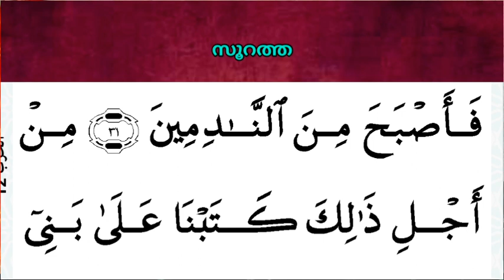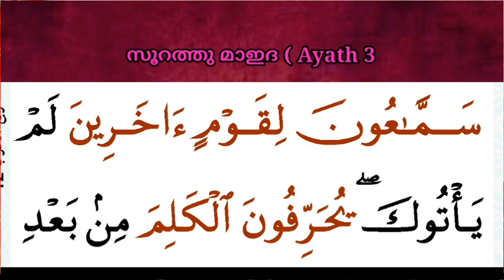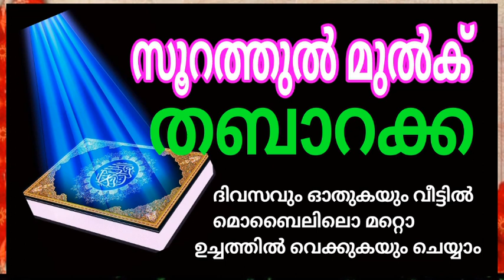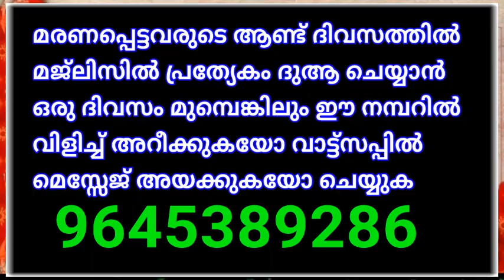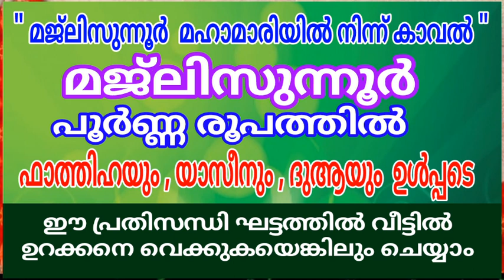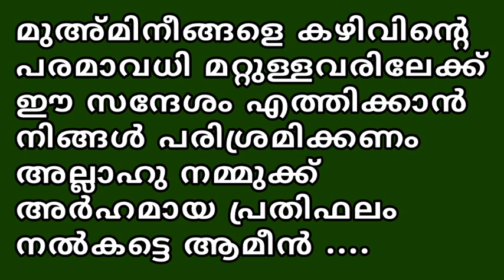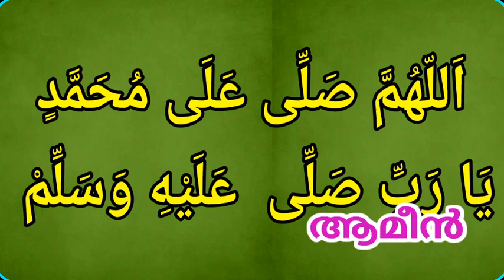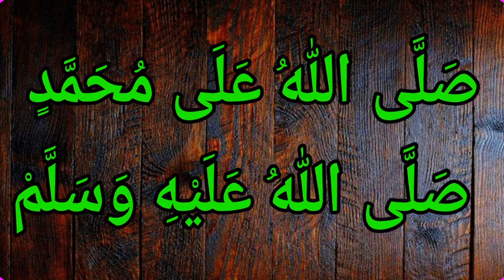DAY - 112/ഓതാം ഒരു ദിനം ഒരു പേജ് തീർക്കാം ഖുർആൻ ഒരു ഖത് മ്/msvoice/Ahmad naseem baqavi/yoosuf anvari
DAY - 112/ഓതാം ഒരു ദിനം ഒരു പേജ് തീർക്കാം ഖുർആൻ ഒരു ഖത് മ്/msvoice/Ahmad naseem baqavi/yoosuf anvari kattoor

MS VOICE
GOOGLE PAY NUMBER
BANK DETAILS
YOOSUF M.S
SBI BANK
Account no:-
IFC NO:- SBIN0008627
KATTOOR BRANCH

പ്രിയമുള്ളവരെ .
ദിവസവും ഒരു പേജ് ഖുർആൻ ഒരു ഹാഫിള് ഉസ്താദിന്റെ കൂടെ ഓതി തെറ്റുകൾ ഉണ്ടങ്കിൽ തിരുത്തി അങ്ങിനെ ഖതം തീർക്കുന്ന ഖതമുൽ ഖുർആൻ മജ്ലിസിൽ പങ്കെടുക്കാൻ താങ്കൾക്ക് താൽപര്യമുണ്ടങ്കിൽ ഈ ചാനൽ കാണുക👇

"ഖതമുൽ ഖുർആൻ മജ്ലിസ് (MS VOICE)"

കൂടുതൽ വിവരങ്ങൾക്ക് ബന്ധപ്പെടാം
യൂസുഫ് അൻവരി കാട്ടൂർ തൃശൂർ ജില്ല

ഈ രീതിയിൽ ഖുർആൻ ഒന്ന് പഠിച്ച് നോക്കൂ.
തീർച്ച എല്ലാവർക്കും ഖുർആൻ ഓതാൻ കഴിയും.

NB :- ഖുർആൻ ഓതാൻ പ്രയാസമുള്ള എല്ലാവരും വലിയവർ അടക്കം കാണുക. പ്രത്യേകിച്ച് 2,3,4 ക്ലാസ്സുകാർ*

ഉപകാരപ്രദമെങ്കിൽ മറ്റുള്ളവരിലേക്ക് ഷെയർ ചെയ്യാൻ മറക്കരുതെ...

ഇത് വരെയുള്ള എല്ലാ ഭാഗങ്ങളും ഇതിൽ ലഭ്യമാണ്👇

അറബി എഴുത്തും വായനയും പഠിക്കാൻ .

അറബി അക്ഷരങ്ങൾ അറിയാത്തവർ ഈ ലിങ്കിൽ പോയി ഒന്ന് മുതൽ ഒമ്പത് വരെയുള്ള ഭാഗങ്ങൾ കണ്ട് എഴുതിയും വായിച്ചും കേട്ടെഴുത്ത് എടുത്തും പഠിക്കുക വീഡിയൊകൾ താഴെ കാണാം 👇

By
MS VOICE